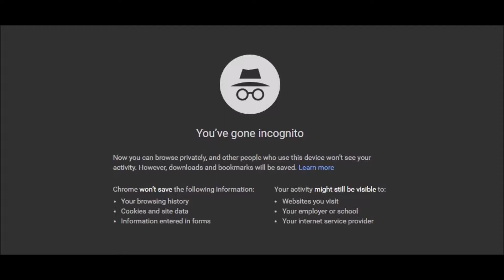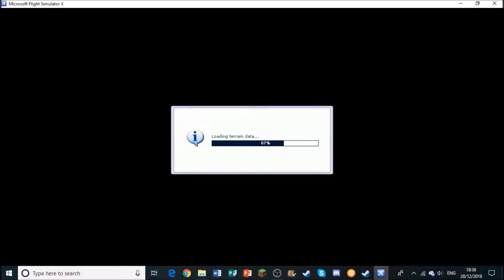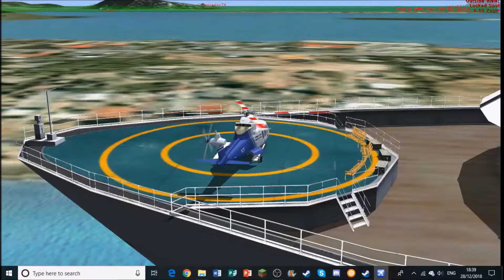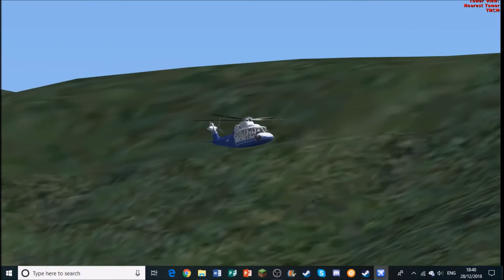Here we go... (Again)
File_X_Sim_10.exe